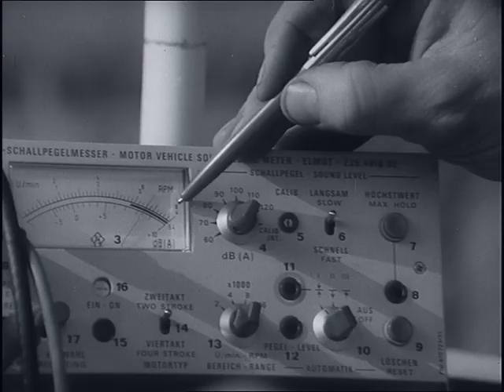Českolovenský filmový týdeník 48/1979 Velká cena ČSSR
Jeden z největších závodů motocyklové Evropy